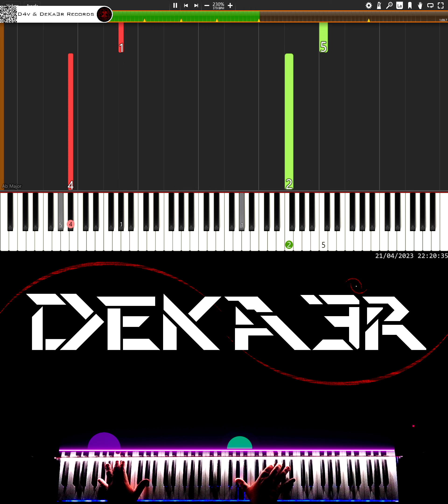🔴 IRL 🎹 RUNNER • CREACIÓN DE SU DIGITACIÓN, MNEMOTECNIA Y ESTUDIO PARA PIANO